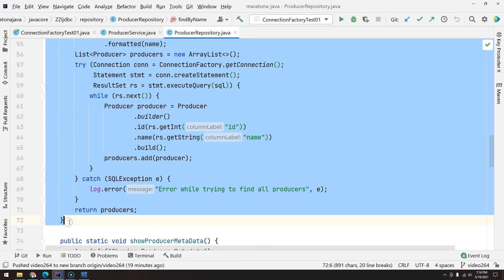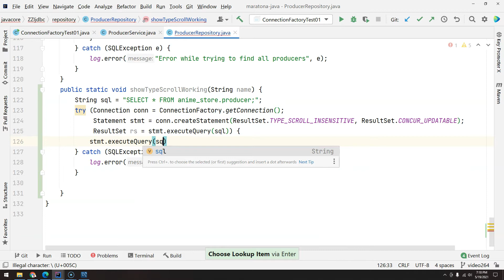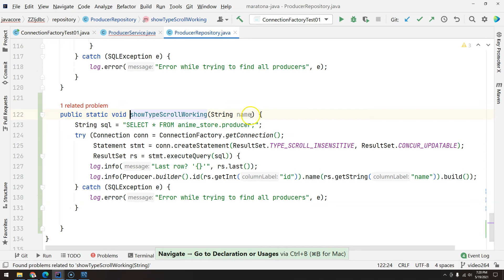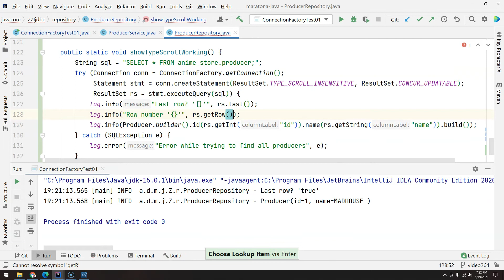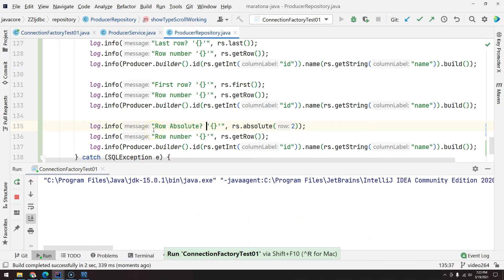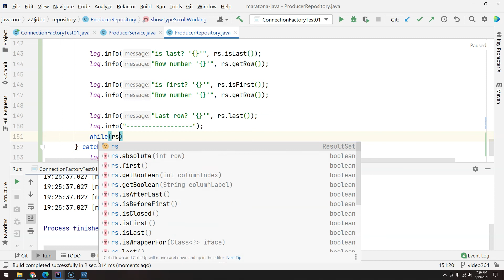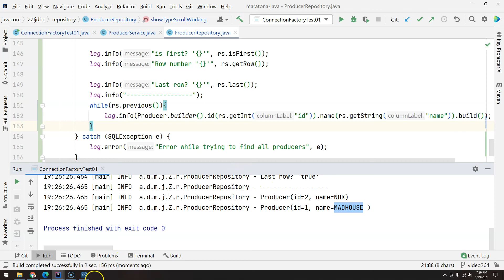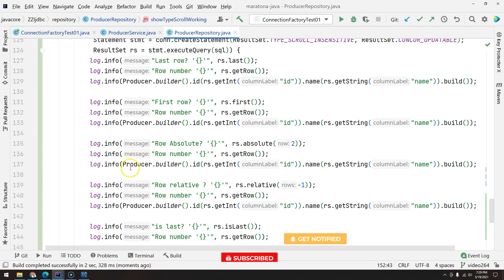265 - JDBC pt 14 - ResultSet TYPE SCROLL INSENSITIVE